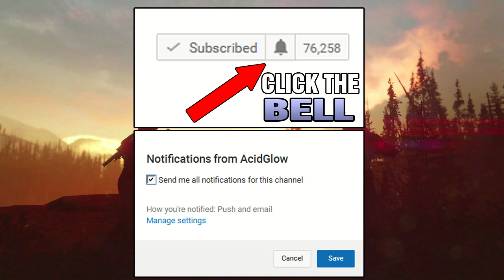DESTINY 2: BREAKDOWN REVEAL - WEAPONS - CLASSES - NEW SUPER MOVES